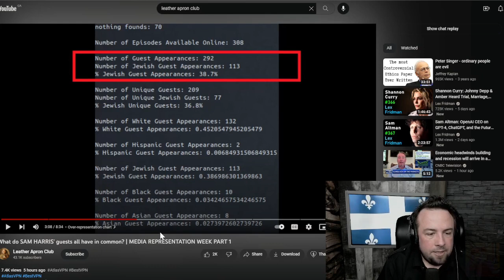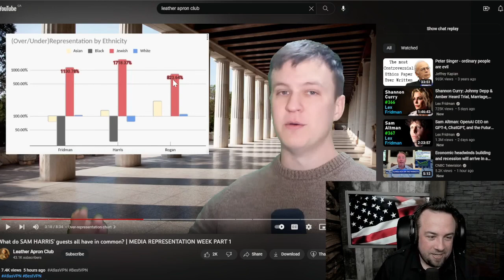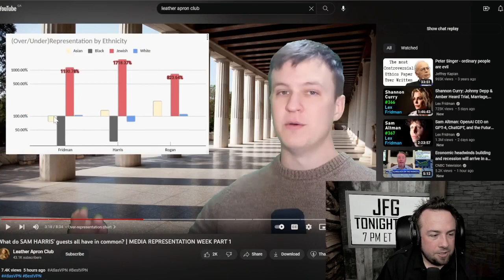black and jewish over-representation in "intellectual" podcasts - JFG Tonight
An analysis by Leather Apron Club on media representation among  popular"intellectual" podcasts demonstrates that white people are dramatically under-represented and by a large margin. One could only guess why this is the case.

Check out Leather Apron Club's original video:
What do SAM HARRIS' guests all have in common? | MEDIA REPRESENTATION WEEK PART 1

Clip taken from:
Whiteness Explained To Jordan Peterson | JFGT #807